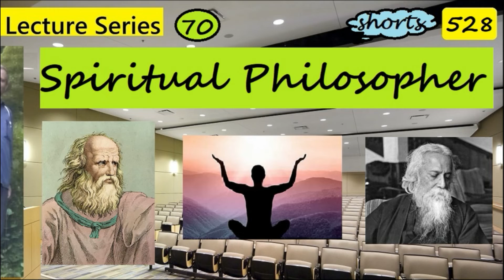Spiritual Philosopher | Indi's Lecture | ambition | significant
If I do not become somebody in this world, I want to become somebody in the next world, and that is considered to be spiritual, worthy, significant, but ambition is still ambition.